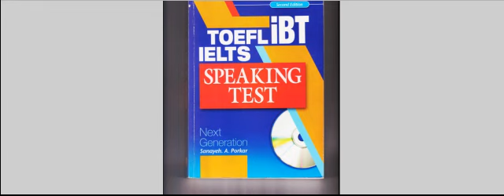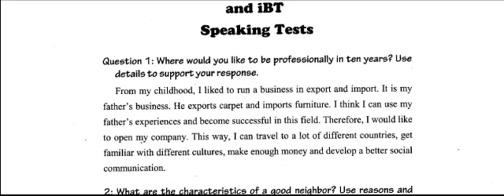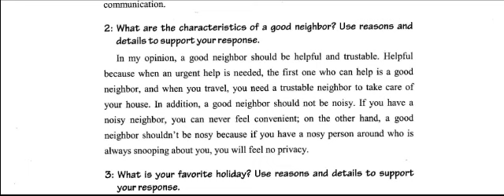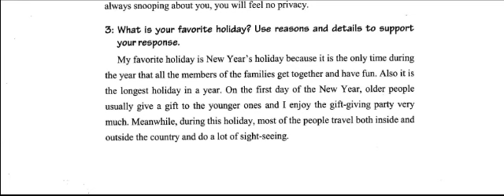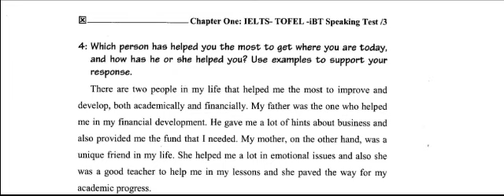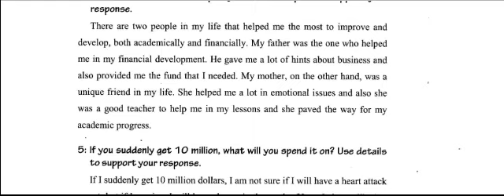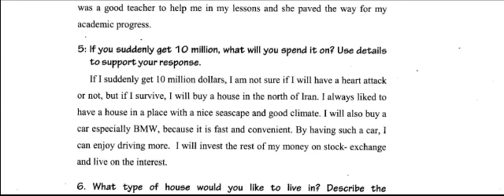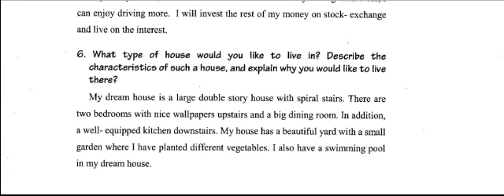В помощь сдающим IELTS, TOEFL Speaking Test: 2."TOEFL, IELTS iBT Speaking Test" - S.A.Porkar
2-й фрагмент из Аудио Визуальной Книги С.А.Поркар: "TOEFL, IELTS iBT Speaking Test"/читает - Тимур Иосебадзе/.